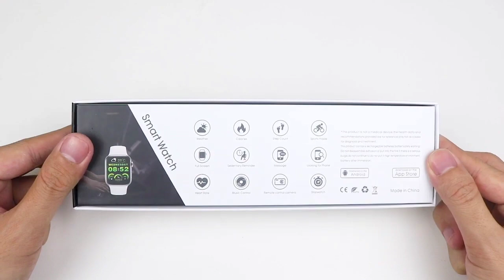Best Smart Watch From Sandeep || Review || S&V | Which is best smartwatch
Best Smart Watch From Sandeep || Review || S&V | best Android smart watch unboxing & review

Ws57 smart watch ka unboxing ki hai